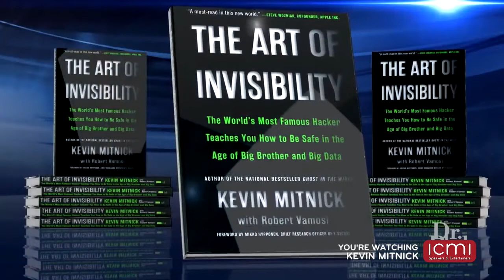Business, Cyber Security - Kevin Mitnick - Dr Phil Excerpt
Kevin Mitnick is the world's most famous hacker, a New York Times best selling author, and the top cybersecurity keynote speaker. Once one of the FBI's Most Wanted because he hacked into 40 major corporations just for the challenge, Kevin is now a trusted security consultant to the Fortune 500 and governments worldwide. Kevin and the Global Ghost Team maintain a 100 percent successful track record of being able to penetrate the security of any system they are paid to hack into using a combination of technical exploits and social engineering.

As a one-of-a-kind public speaker, Kevin's presentations are akin to 'technology magic shows', which include live demonstrations of the latest hacking techniques that educate while keeping people on the edge of their seats to help raise 'security awareness' of individuals and organizations worldwide.